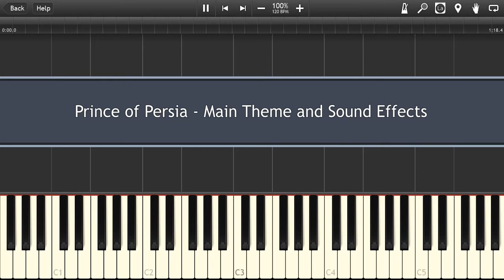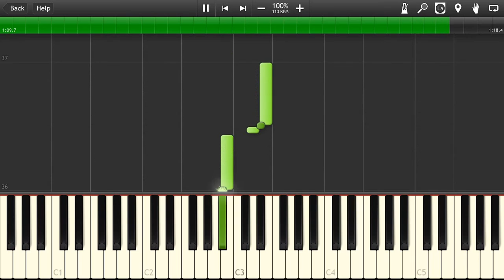Prince of Persia - Main Theme and Sound Effects Piano Cover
How to play Piano Cover Prince of Persia Theme Synthesia MIDI Instrumental Soundtrack

☊ Prince of Persia Theme listen free online on soundcloud: 1RuwzI

☟ You can download Prince of Persia Theme mp3: 1RuwzI

☛ OST Prince of Persia Theme MIDI download: {link after 1000 views}

➫ Prince of Persia Theme lyrics: no

☺ Prince of Persia Theme official video: no